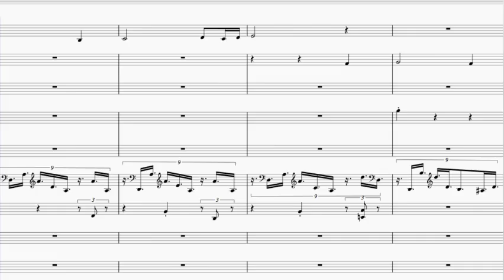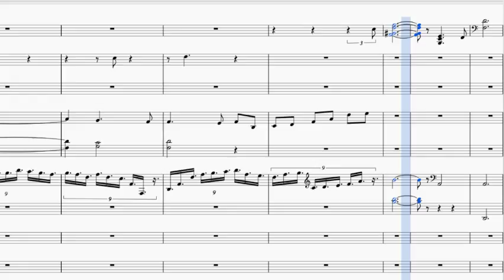Rachmaninoff | Prelude Op. 23, No. 4